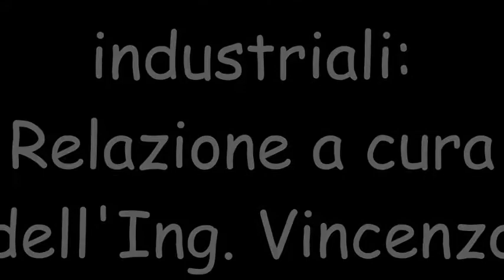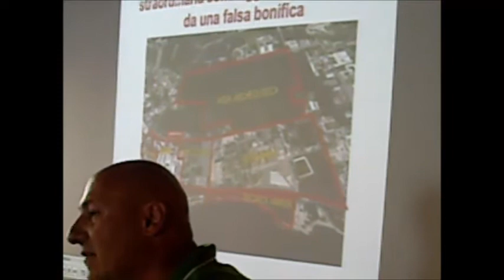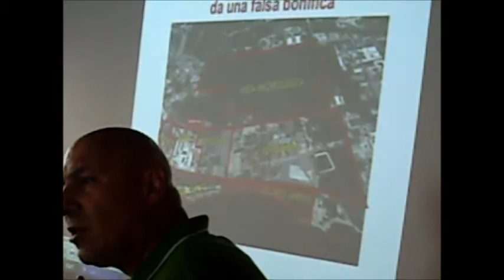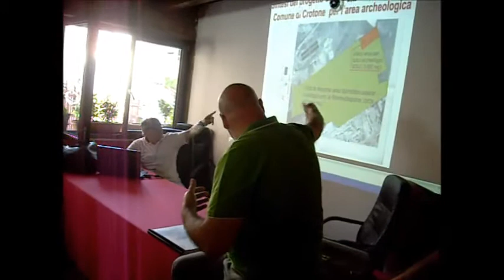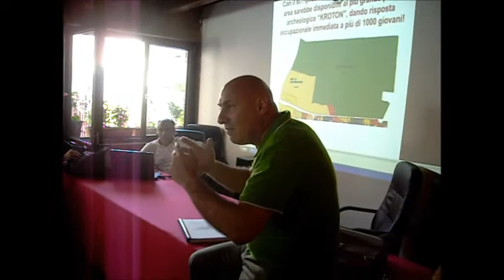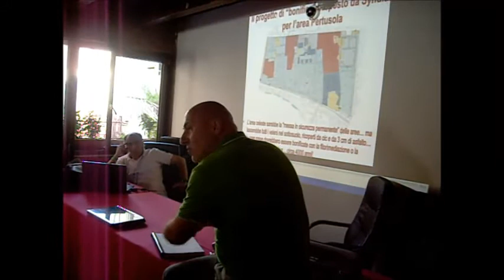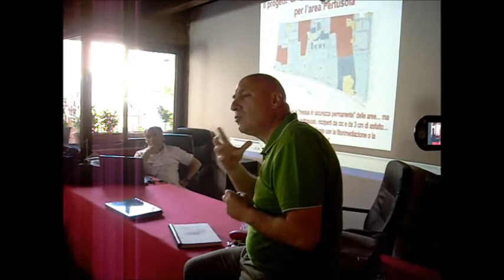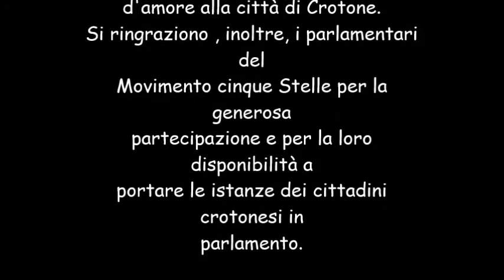Crotone: Rapprto dell'Ing. Vincenzo Voce sul progetto operativo di bonifica ex siti industriali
Crotone 11 maggio 2013. Incontro con parlamentari del MoVimento 5 Stelle (Francesco Molinari, Stefano Barbanti, Federica Dieni, Paolo Parentela, Nicola Morra), alla presenza dei quali  l'Ing. Vincenzo Voce ha sintetizzato il rapporto sulla bonifica truffa degli ex siti industriali di Crotone, il cui progetto è stato proposto dalla società Syndial SPA . Il video amatoriale, per ragioni di spazio, non ha raccolto le argomentazioni del relatore in merito alla bonifica alternativa dei cittadini di Crotone. In estrema sintesi, la proposta dei crotonesi prevede la rimozione integrale dei veleni interrati negli ex siti industriali (cadmio, arsenico, ecc.), il loro conferimento presso discariche adeguate a contenere rifiuti pericolosi, nonché la riconsegna dell'area cosi bonificata alla città, affinché siano i cittadini a decidere la destinazione più coerente con lo sviluppo turistico.
Buona visione.